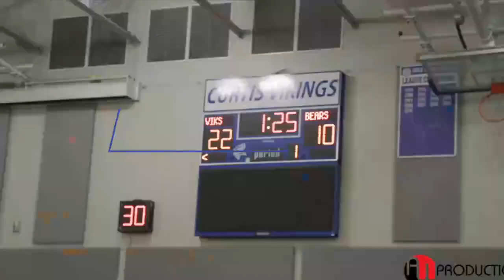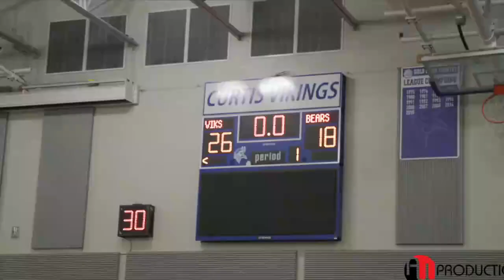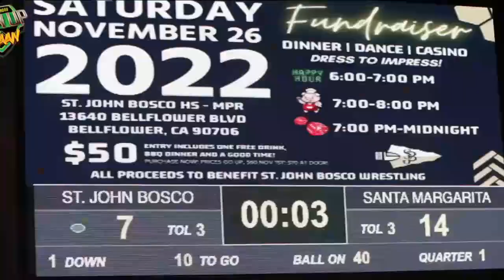[LIVE STREAM] Springdale vs. Jeannette - High School Basketball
STREAMING Today! High School Basketball, Springdale vs Jeannette
Dynamos @ Jayhawks

The Jeannette (PA) varsity basketball team has a home conference game vs. Springdale (PA) on Tuesday, February 7 @ 7:30p.

Springdale vs Jeannette
Jeannette v Springdale
Springdale - Jeannette
Jeannette @ Springdale
Springdale vs Jeannette
Jeannette v Springdale
Springdale - Jeannette
Jeannette @ Springdale